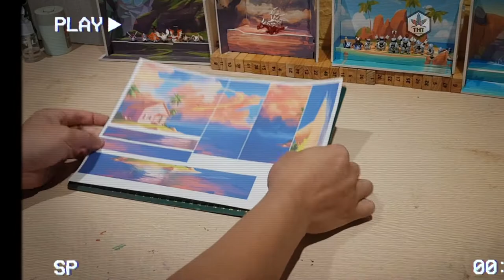Making Toys: Kame's house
I make a home for my toys.
It's so easy to make, you can do it yourself at home.